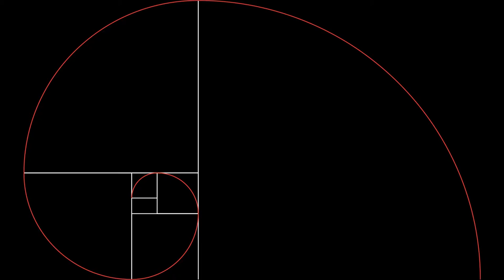Presenting Arthshila - Takshila’s Collective for the Arts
Launching Arthshila, Takshila’s Collective for the Arts